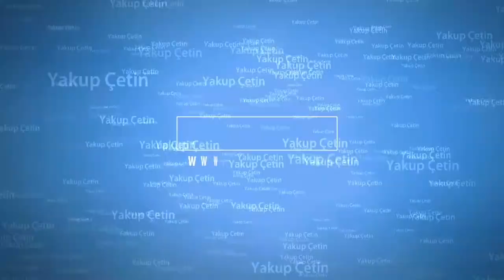Sobada Kumpirli (Bitik) Kömbe yapımı - Köy'de Yaşam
Sobada Kumpirli (Bitik) Kömbe yapımı - yakupcetincom

Kış aylarında ilçemiz genelinde sobaların küzinelerinde yöresel tatlardan yöresel ismiyle Gumpirli Bitik yani kömbe yapımı neredeyse her evde yapılır.

Kış aylarının bu vazgeçilmez tadının hazırlanmasını sizler için videoya aldık.